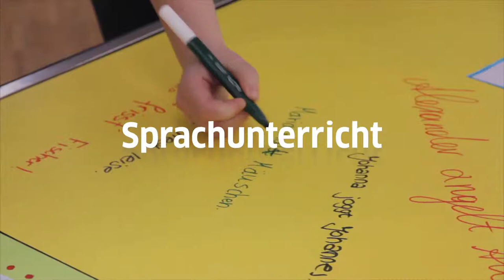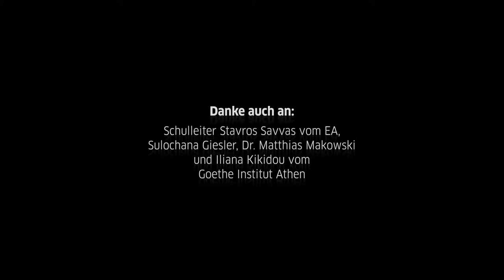Sommercamp 2016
In Zusammenarbeit mit unserem Partner (die Schule Ellinogermaniki Agogi) hat der PASCH-Sommercamp, zum Thema ‘‘Heldenalltag. Alltagshelden‘‘ statt gefunden.

Die Aktivitäten mit den PASCH – Schüler/innen aus 9 Ländern der Region, Schülern aus Deutschland und Schüler der Ellinogermaniki Agogi wurden vom blog ​begleitet.